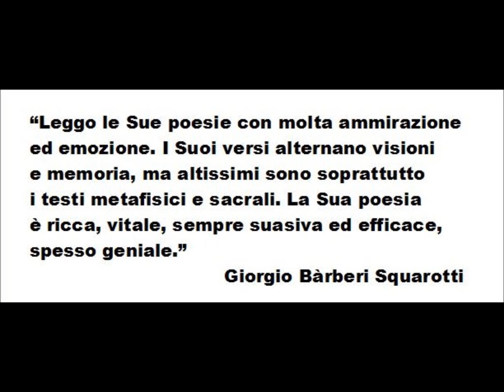Giorgio Bàrberi Squarotti su Menotti Lerro